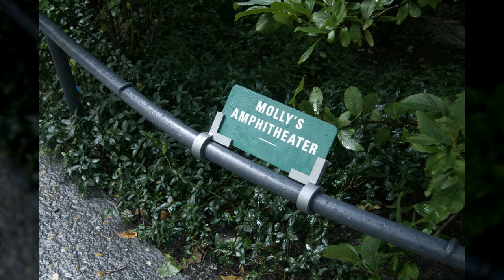뉴욕20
1만8천개 이상의 다양한 컨텐츠들을 목록별로 구분하여 재생목록에 정리하였습니다.

1. Youtube, Pixabay, 공유마당에서 제공하는 음악과 사진들을 이용한 컨텐츠.
2. 일상이 담긴 Shorts 영상.
3. 플랫폼 기획 전반.
4. 랜선 여행 시리즈 - 국내, 전세계 대륙별 컨텐츠
5. 대한민국 역사 시리즈